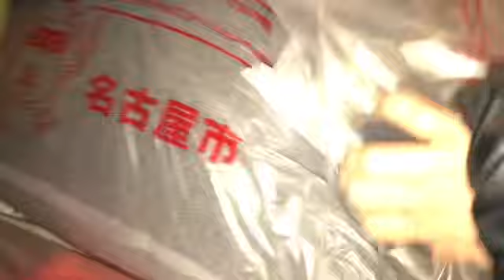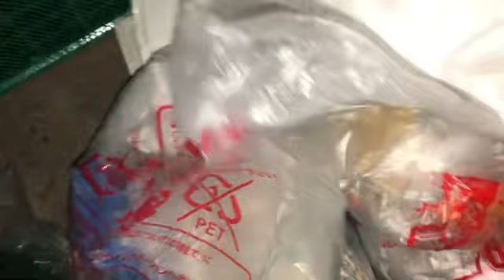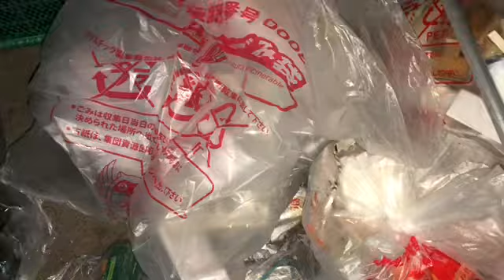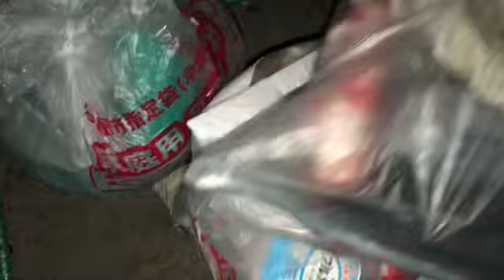DUMPSTER DIVING WOAH! MEGA JACKPOT SA MAMAHALING LAPTOP NAPULOT SA BASURA!